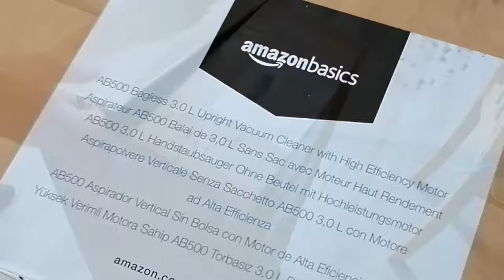Amazon Basics AB500 Bagless 3.0 L Upright Vacuum Cleaner Unboxing | KC Mum Life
Amazon Basics AB500 Bagless 3.0 L Upright Vacuum Cleaner Unboxing

This video is the unboxing of our new vacuum cleaner that we bought for around £80 from Amazon. It's Amazon Basics AB500 Bagless 3.0 L Upright Vacuum Cleaner. It can be used for cleaning the floors as well as other surfaces via the hose that can be used with different attachments. For the price, this vacuum cleaner has very good suction power and not as noisy as the other brands. The only thing I don't like about it has to do with me being a small person. And, being used to cordless or stick vacuum cleaners, I find this on the heavier side, plus the strong suction power and having a cord, really needs a lot of effort for me to move it around. But for my husband, this is not a problem. Other than that, I think it's a pretty good vacuum cleaner because it does the job well.

Did you know that I am a self-published author?

Need a quick read that will put you in a positive mood?

I also have a Zazzle store! Check it out for cute and fun designs!

FB, Twitter, TikTok (& Pinterest): @amumzlife

**This video was filmed using Huawei P30 Lite and edited on IPad Pro using Lumafusion.